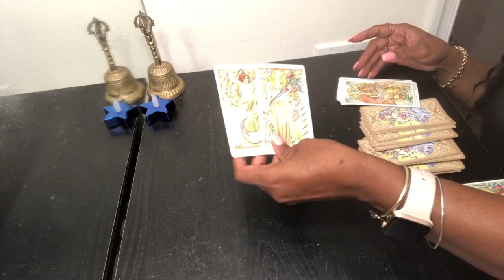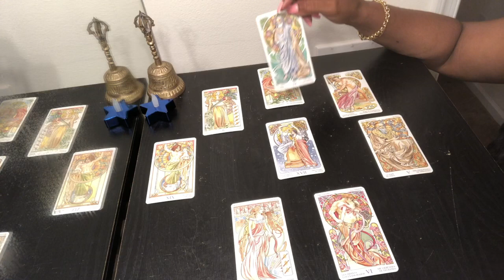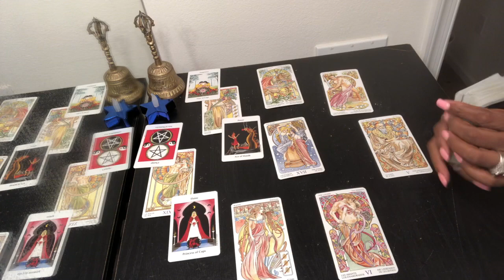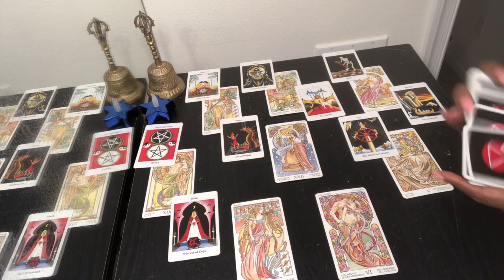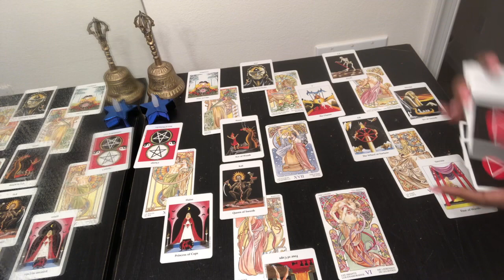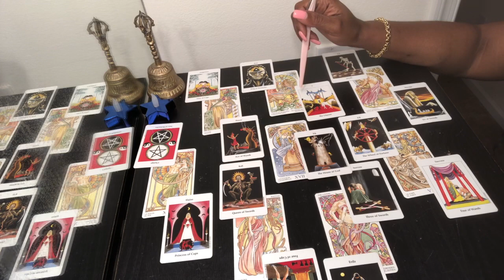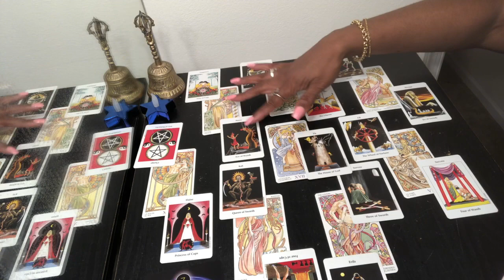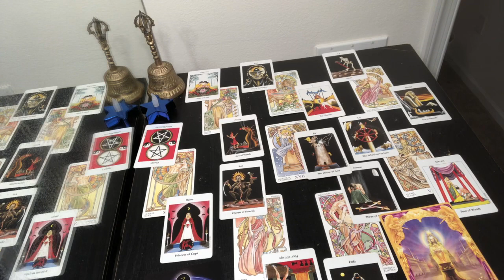SAGITTARIUS Psychic Tarot Reading | Weekly Horoscope | June 3-9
Find out what the 1st week of June has to offer for you Sagittarius signs. I use a combination of my gift, tarotcards, numerology and astrology to provide weekly energy vibration readings for all Zodiac Signs.